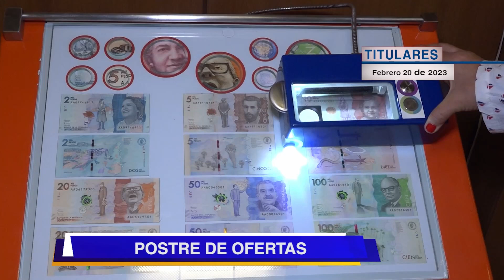Titulares | Febrero 20 de 2023, emisión Antioquia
Hidroituango, se acabaron las vías exentas para el pico y placa, daño de acueducto en Manrique, edificio Alabama, riesgos de salud por uñas semipermanentes, Plaza Mayor, capturas en Antioquia, cuerpo sin vida en el embalse El Peñol – Guatapé, recorridos especiales en la línea A del Metro, y por supuesto, lo mejor en deportes.